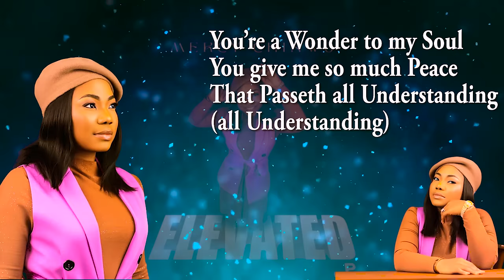Mercy Chinwo - Lifter (Official Lyrics Video)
Official Lyrics Video OF LIFTER
ELEVATED EP